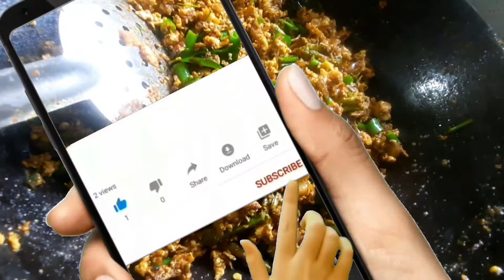Ginger Spring Onion Egg Podimas in tamil | Ginger Spring Onion Egg Podimas recipe